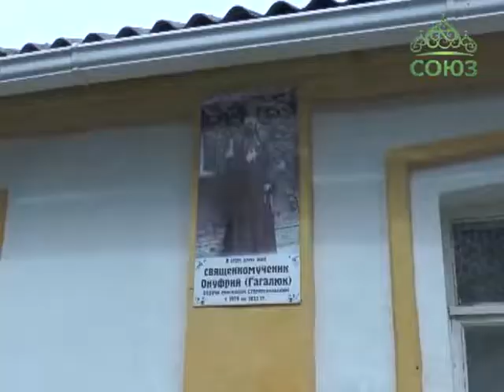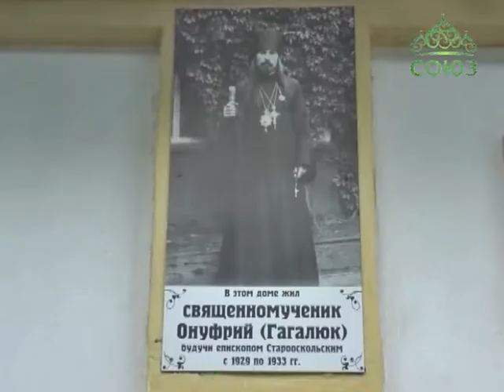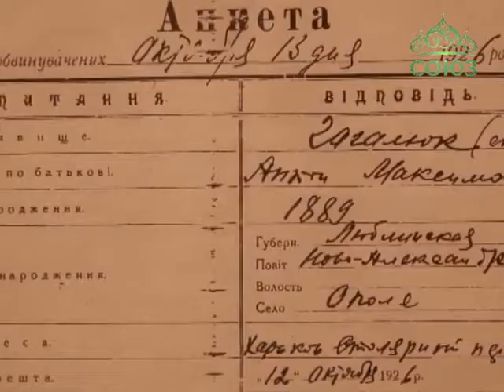В Старом Осколе почтили память первого Старооскольского епископа Онуфрия (Гагалюка)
В июне 1938 года по приговору тройки НКВД в тюрьме города Благовещенска был расстрелян первый Старооскольский епископ Онуфрий (Гагалюк). На Архиерейском Соборе Русской Православной Церкви в 2000 году он был прославлен в лике святых вместе с другими новомучениками и исповедниками веры Христовой. Как чтят память владыки Онуфрия на Белгородчине?